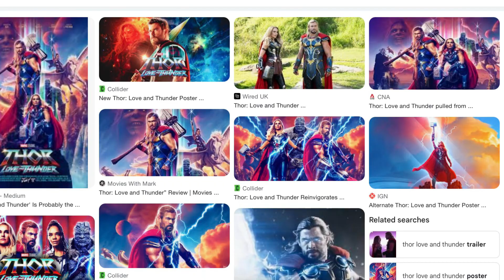Have you watched that movie of Santa with goats for reindeers? (Vid ‘bout our goats)